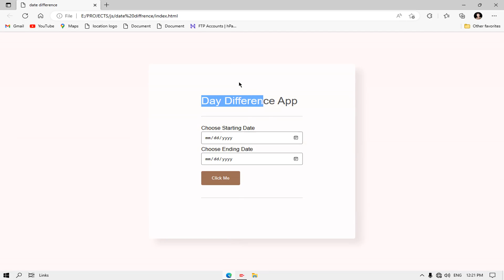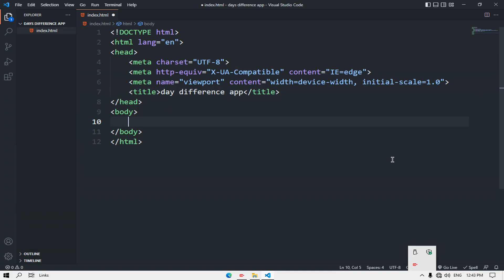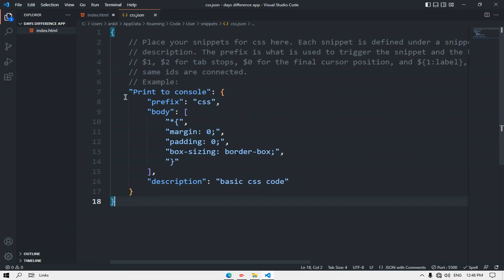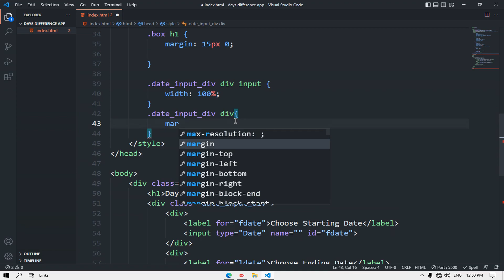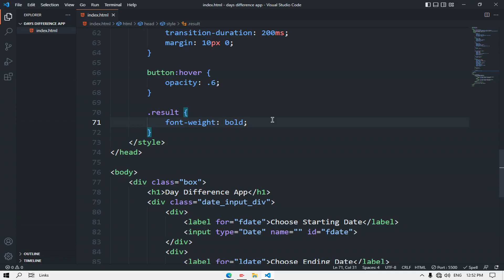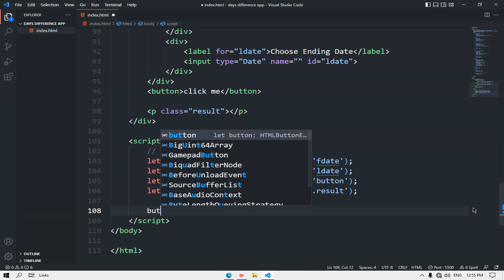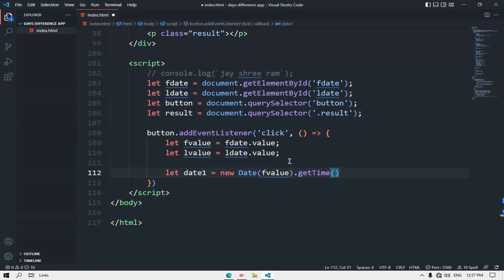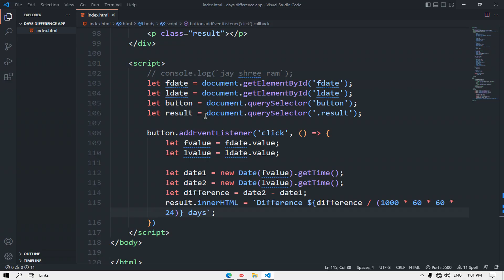Days Between Two Dates Calculator || JavaScript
COMPLETE COURSE :-